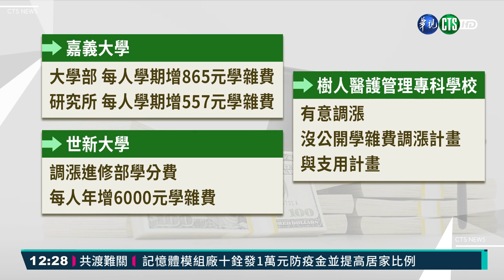3所大專漲學雜費? 學生團體:盼共體時艱｜華視新聞 20210531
疫情嚴峻，民眾生活更為艱困，但學生團體揭露，國內有三所大學或專科學校，計畫在下學期調漲學費。分別是國立嘉義大學、私立世新大學、和高雄的「樹人醫護管理專科學校」。學生團體呼籲，希望學校能考量打工學生和家庭狀況，共體時艱。嘉義大學則說，考量疫情升溫，已決定不調漲。